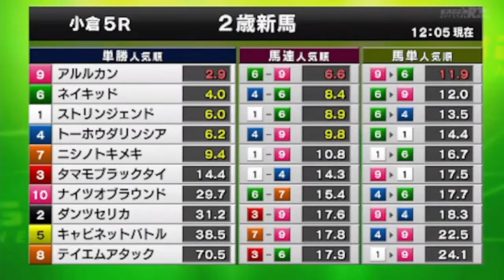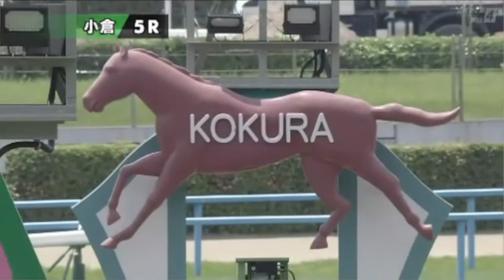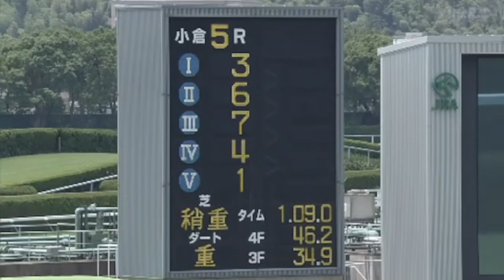2022/07/09【パドック返し馬つき】小倉5R メイクデビュー小倉 ☆タマモブラックタイ デクラレーションオブウォー (^^♪レースは７分ころから(^^♪